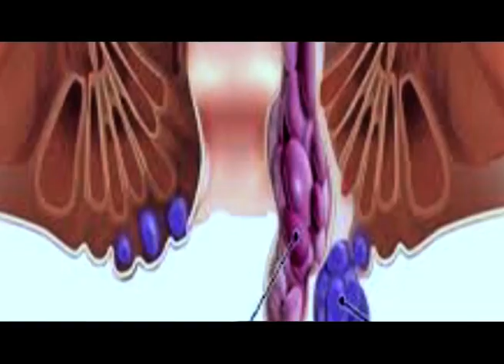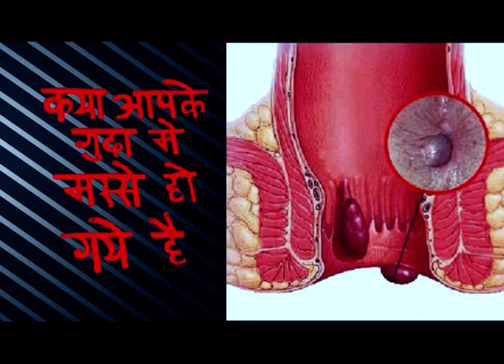ৰাহুল গান্ধীৰ সাংসদ পদ খাৰিজ সন্দৰ্ভত সাংসদ ভূৱনেশ্বৰ কলিতাৰ প্ৰতিক্ৰিয়া।